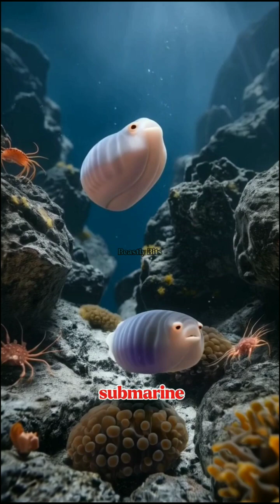"Deepest Fish Ever Found – 8,000 Meters Down!"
Why would a fish choose to live 8,000 meters deep?
Down here, it's cold, dark, and under crushing pressure—but the ghostly snailfish is thriving! With no sunlight and barely any food, it has evolved into one of the strangest creatures on Earth. In this short doc, we dive deep into the ocean trench to meet the deepest-living fish ever discovered.

Perfect for curious minds, science lovers, and ocean explorers aged 25 to 34.
🌊 Prepare to be amazed by how life adapts in the harshest places on Earth!

"Explore the ocean’s deepest secrets", "Where science meets the sea", "Dive into the unknown", "Unlock the mysteries below", "Nature’s strangest creatures revealed", "Journey to Earth’s final frontier", "Discover life in the darkest depths", "Not all aliens come from space", "Where pressure creates perfection", "This is the ocean like you've never seen"